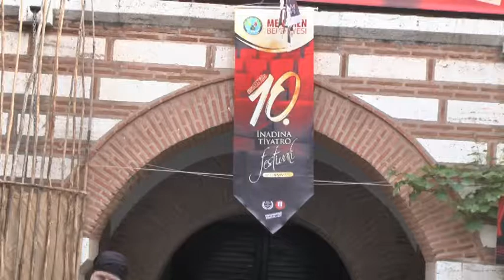Erdemli şehir tiyatrosu izmir turnesi montaj